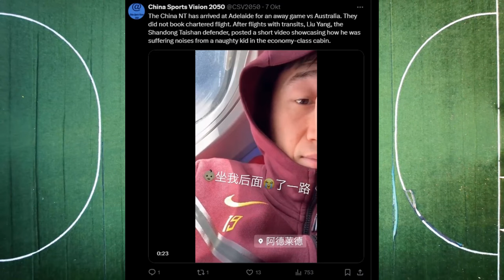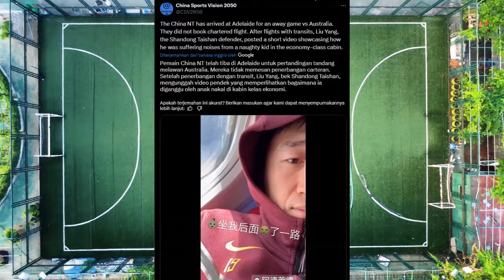BAGAIMANA BISA MENANG! PEMAIN CHINA STRESS DITERBANGKAN PESAWAT EKONOMI IRI DENGAN TIMNAS INDONESIA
Pemain Timnas China Stress dan Mengeluh diterbangkan dengan pesawat ekonomi saat tandang Away melawan australia menuju Adelaide. Bandingkan dengan Timnas Indonesia terbang dengan kelas bisnis